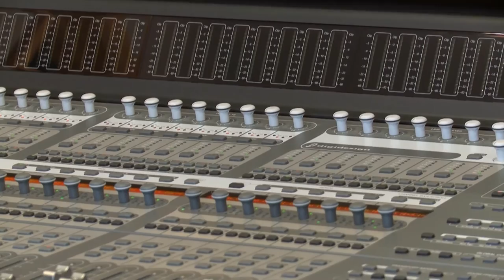Backroads 2003 - Lance Benson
Singer/Songwriter Lance Benson joins us on Backroads to perform at the Rail River Folk School in Bemidji. He also talks to us about what it's like to go from being in a band to a solo artist.